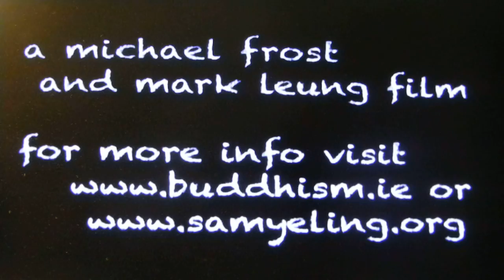Akong Rimpoche entrevista, subtítulos en castellano